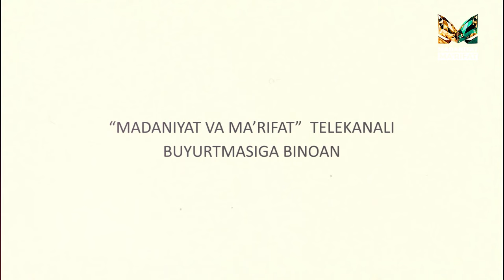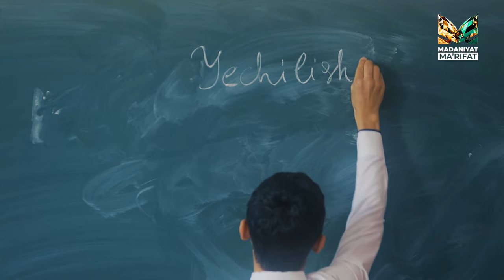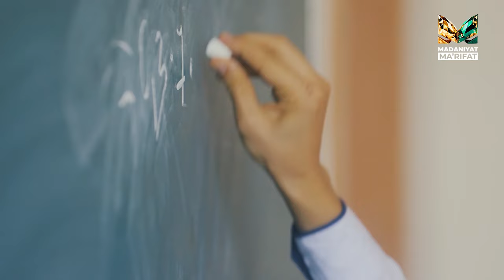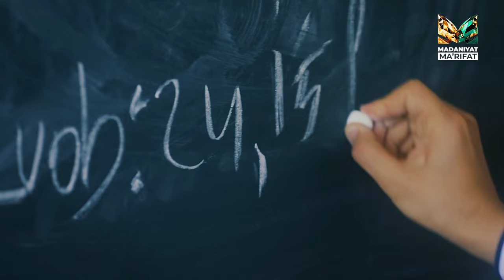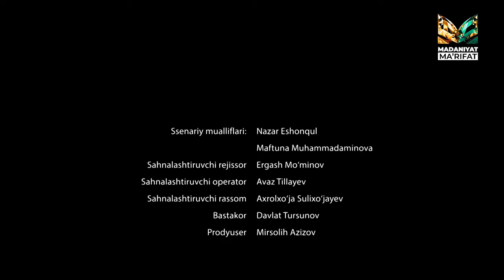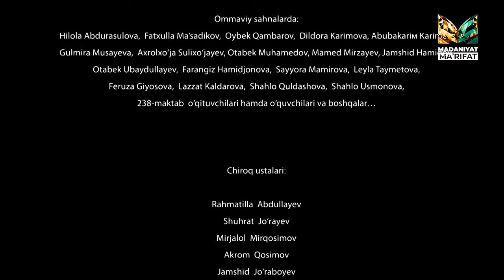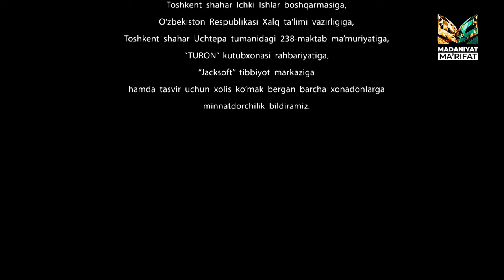MAKTAB " USTOZ" | 11-QISM